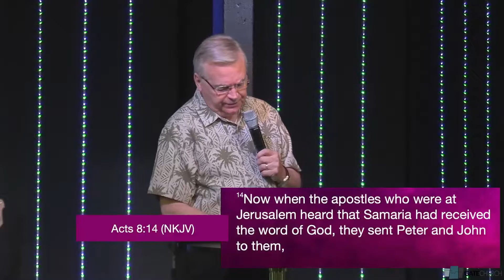The Promise: of the Holy Spirit - Part 2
"Church like it should be"
Vision - win our city. empower families. transform lives.